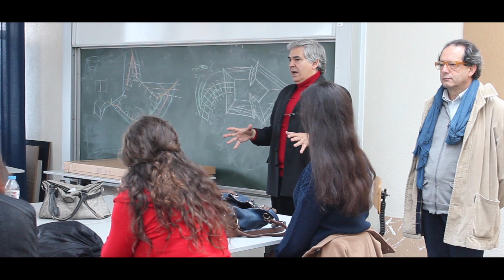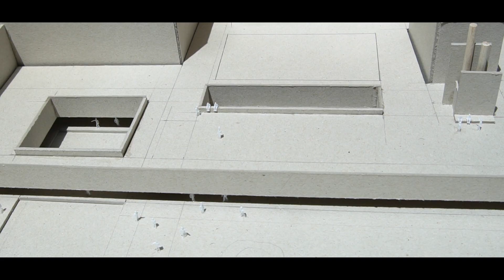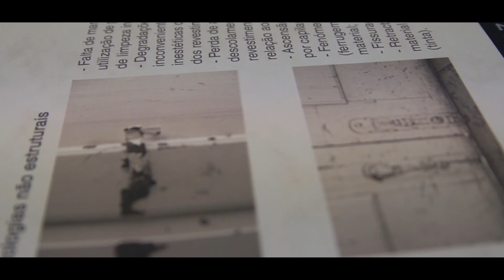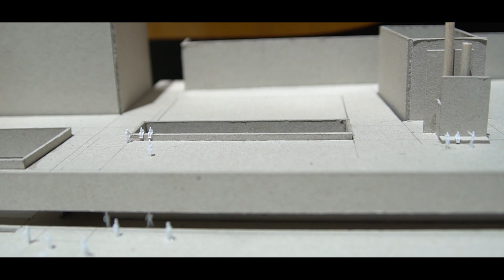Mestrado Integrado em Arquitetura com Especialização em Interiores e Reabilitação do Edificado